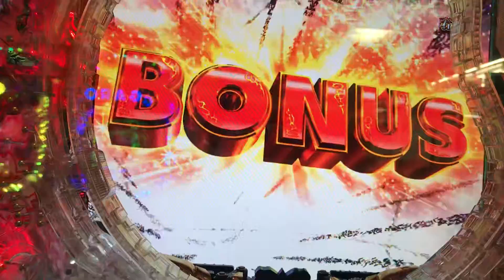CR牙狼魔界の花媚空99バージョン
激アツ